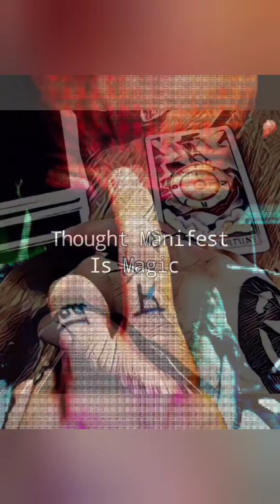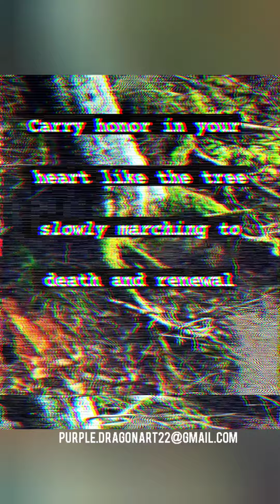The Element of Water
Water is such an intricate part of the animation of life  It holds, it separates,  it divides, it erodes. She has a slow steady constant and methodical way about her.
She allows energy and soul to cross realms.  She acts as seat in holding Soul in place. she is sustenance and nourishment. She is emotion and flow.
We should have reverence for her, and the gifts her energy bestows on our reality.